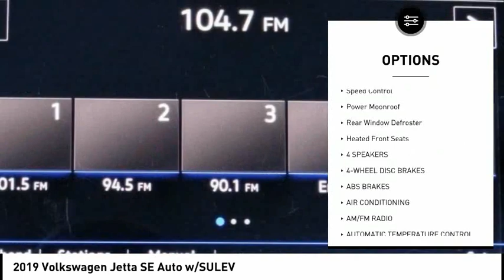2019 Volkswagen Jetta ESCONDIDO,CARSLBAD,VISTA,SAN MARCOS,SAN DIEGO 604437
2019 Volkswagen Jetta SE Auto w/SULEV

GOSCH FORD ESCONDIDO PROUDLY SERVING ESCONDIDO, CARSLBAD, VISTA,SAN MARCOS, SAN DIEGO, AND SURROUNDING SOUTHERN CALIFORNIA LOCATIONS. THIS GRAY 2019 Volkswagen JETTA IS EQUIPPED WITH A Engine: 1.4L TSI I-4 Turbocharged -inc: DOHC 16-valve, direct fuel injection, AUTOMATIC TRANSMISSION, AND RECEIVES AN ESTIMATED 30 City/40 Hwy MPG. GOSCH FORD ESCONDIDO 1717 AUTO PARK WAY ESCONDIDO CA 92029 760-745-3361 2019 Volkswagen JETTA SE Auto w/SULEV CARFAX One-Owner. Clean CARFAX. Gray 2019 Volkswagen Jetta 1.4T SE FWD 8-Speed Automatic with Tiptronic 1.4L TSI Exterior Parking Camera Rear, Fully automatic headlights, Steering wheel mounted audio controls, Telescoping steering wheel, Tilt steering wheel. Welcome to Gosch Ford Escondido Located in Escondido, CA, Gosch Ford Escondido is proud to be one of the premier dealerships in the area. From the moment you walk into our showroom, you'll know our commitment to Customer Service is second to none. We strive to make your experience with Gosch Ford Escondido a good one ?? for the life of your vehicle. Whether you need to Purchase, Finance, or Service a New or Pre-Owned Ford, you ??ve come to the right place. Recent Arrival! 30/40 City/Highway MPG Awards: * 2019 KBB.com 10 Coolest New Cars Under $20,000 * 2019 KBB.com 10 Best Sedans Under $30,000 Stock #: 604437 | VIN: 3VWC57BU1KM218520 | 2019 Volkswagen Jetta SE Auto w/SULEV TRACTION CONTROL AIR CONDITIONING Gosch Ford Escondido